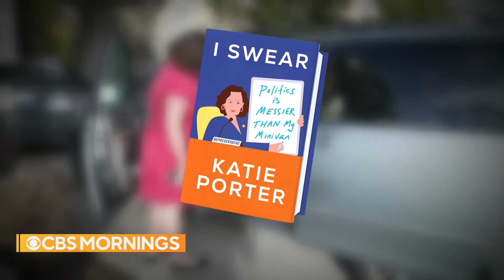California Rep. Katie Porter in tight race to replace Sen. Dianne Feinstein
Rep. Katie Porter, who is in a competitive race for Dianne Feinstein's Senate seat, has written a memoir. In the book, she addresses the challenges of being a single mom in Congress, as well as the domestic abuse that ended her marriage. She talks with Natalie Morales about the possibility of a future White House bid.